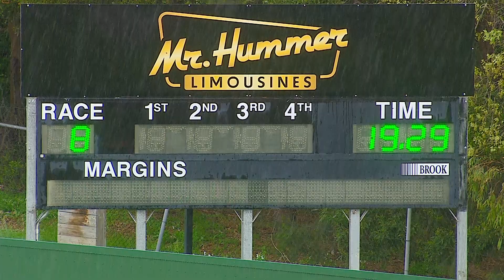HVL SUN 29 SEP 24 R8